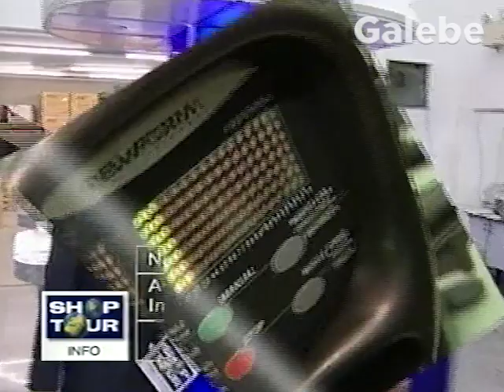ESTHETIC LINE DEBORA GALEBE 23 03 2001 2